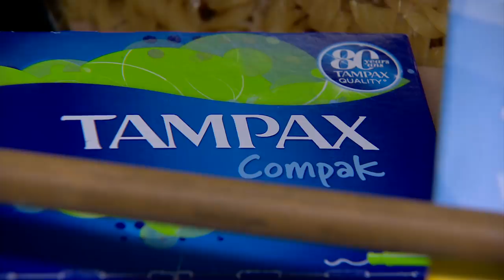Scotland first in world to make period products free - BBC News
Scotland has become the first country in the world to make period products free for all.

MSPs unanimously approved the Period Products (Free Provision) (Scotland) Bill on Tuesday.

There is now a legal duty on local authorities to ensure that free items such as tampons and sanitary pads are available to "anyone who needs them".

The bill was introduced by Labour MSP Monica Lennon. She has been campaigning to end period poverty since 2016.

She said it was a "practical and progressive" piece of legislation made all the more vital because of the coronavirus pandemic.

"Periods don't stop for pandemics and the work to improve access to essential tampons, pads and reusables has never been more important," she added.